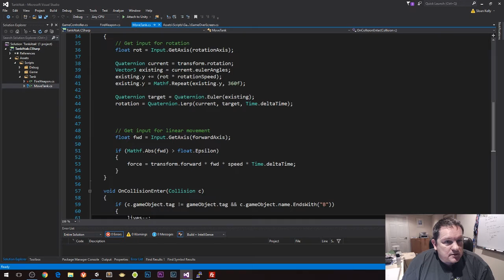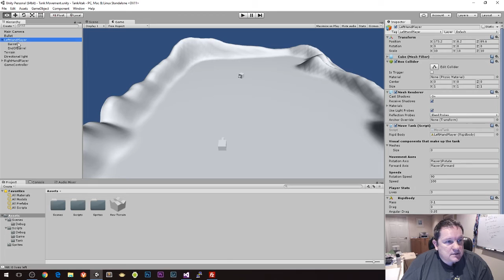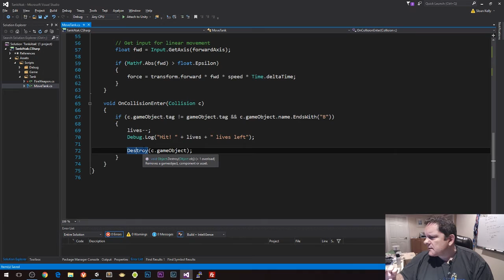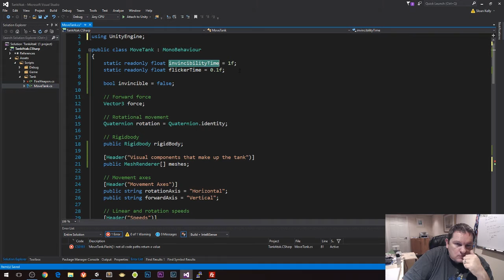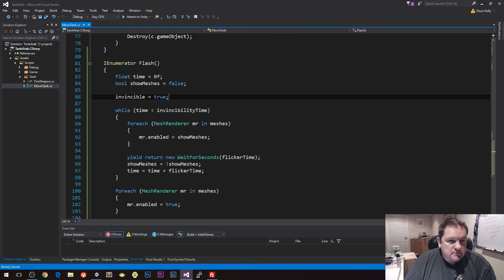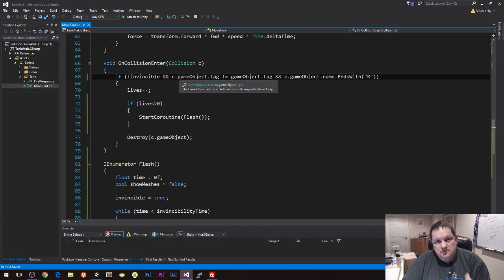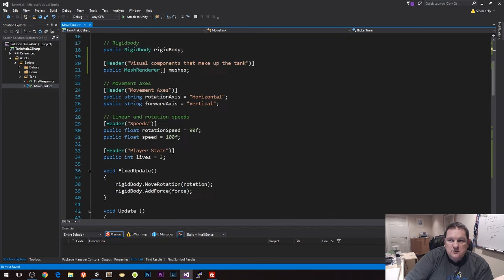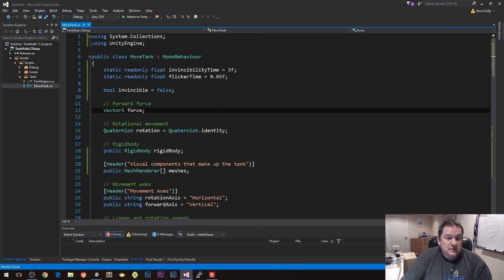TankAtak - Part 6 - Player Temporary Invincibility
Introduction
In keeping with this year's theme, I'm taking a project that was included with my BlitzMax book and re-writing it for Unity 5. TankAtak is a game for two players, the object of which is to destroy the other player's tank before they destroy yours.

When a player gets hit, it doesn't seem fair to let them be hit immediately after. In this video we give them a fighting chance and allow them to get away while making them temporarily invincible. We show that invicibilty by flickering the meshes attached to each player's tank.

Can't wait?